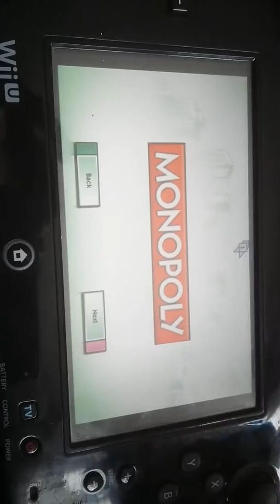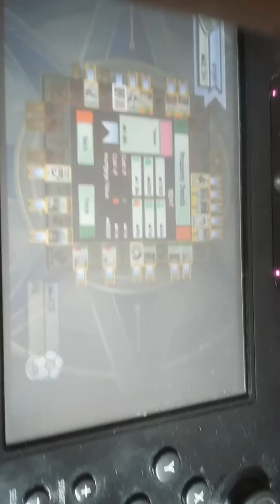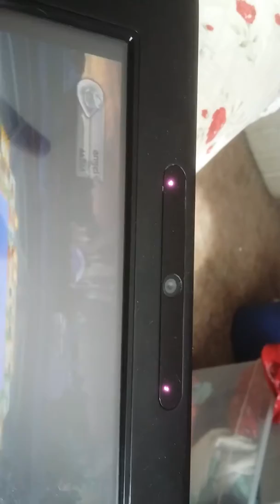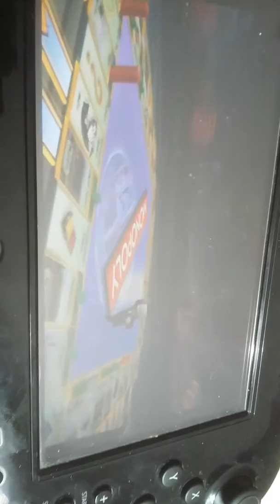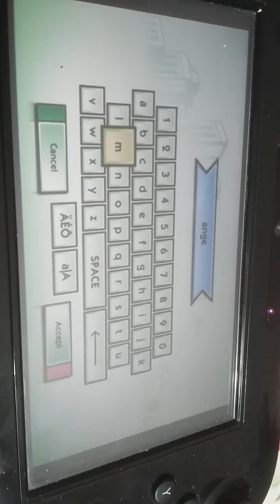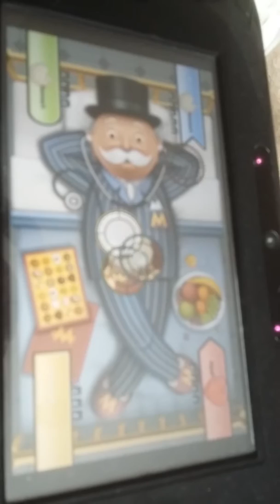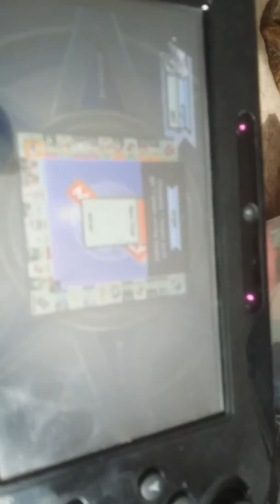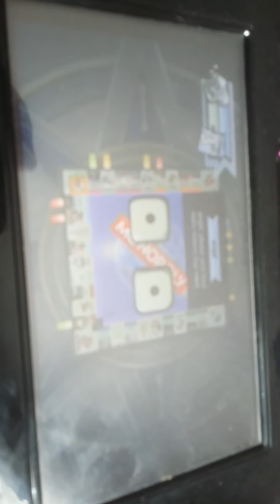Play Monopoly ep 8